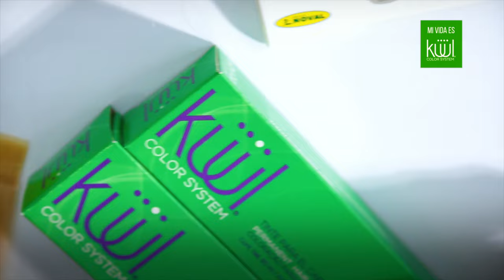👱‍♀️👱‍♂️👱Tonos rubios de Kuul 😍 - Consejos y cómo aplicar EL RUBIO PERFECTO 👈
👉 Los Tonos RUBIOS 👱‍♀️ de Küül son increíbles, aprende desde cómo usarlos hasta CÓMO APLICARLO, algunos consejos y enamórate de los resultados 🥰.
🧑‍🎓 Además no olvide que tenemos para ti EL LUGAR PERFECTO para aprender a cuidar tu cabello y CONOCER MÁS del mundo del ESTILISMO en nuestra 👩‍🎓 ACADEMIA digital 👉KuulSchool 👈

para que te inscribas en nuestra escuela digital. Recuerda es gratis, sólo necesitas 👉INSCRIBIRTE👈.

NO OLVIDES QUE para tener un mejor cabello 😍 tan sólo SÍGUENOS y activa las notificaciones para conocer tips, uso de productos para el cabello, tintes y CONSEJOS del MUNDO DEL ESTILISMO. Recuerda que puedes seguirnos y visitarnos en

🙋 Facebook: Kuul + tu país (estamos en casi todo Latinoamérica)
 📷 Instagram: @kuullatinoamerica @kuulperu @kuulcolombia @kuulvenezuela